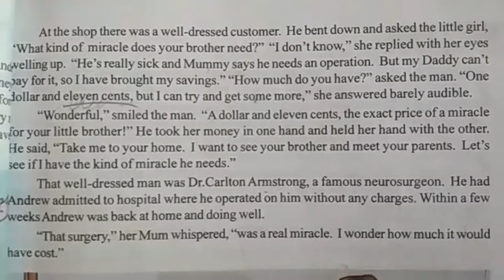Dollar and Cents Lesson for 6th class English Text Book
Dollar and Cents Lesson for 6th class English Text Book. Sixth Grade English Class Book lessons,. Demonstration English reading lesson,